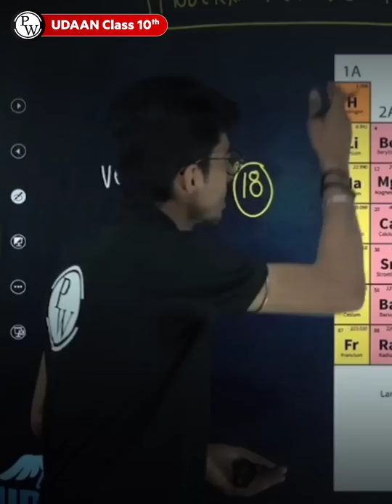1-2-3-4 "Physics Wallah" Ki Jay JayKaar. ❤️